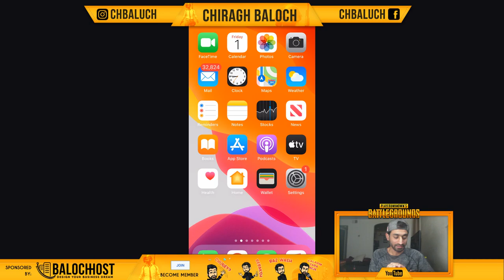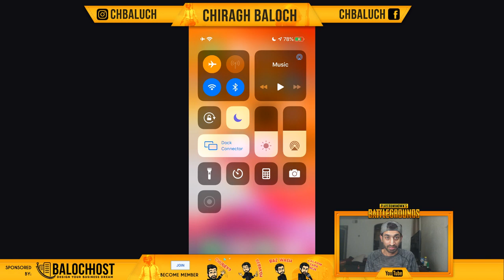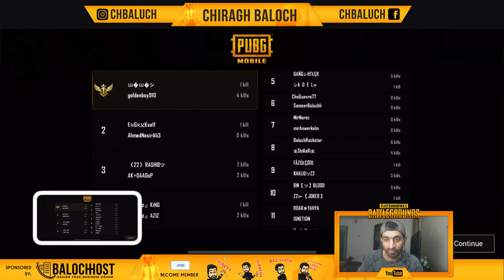Baloch PUBG Room Squad Match